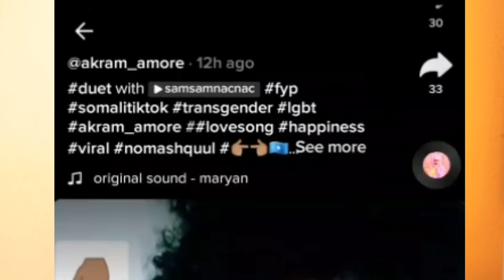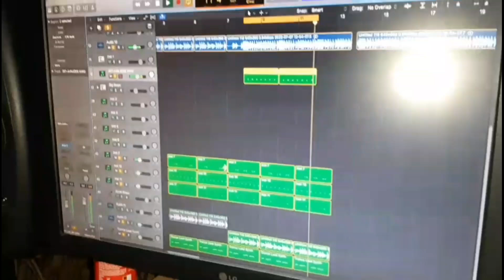GABADHII NINKA ISKA DHIGTAY IYO BLUE MAKE-UP OO ISKA DUUBAY MUQAAL DHALIYAY SHAKI BADAN